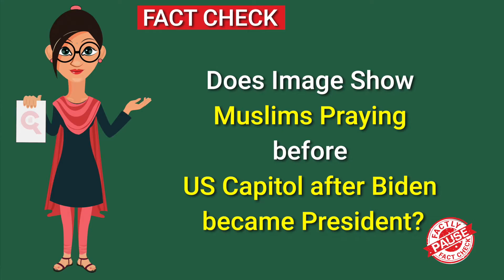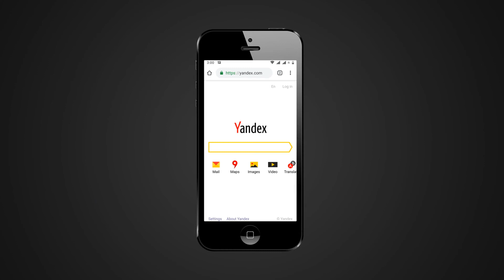Does Image Show Muslims Praying before US Capitol after Biden became President?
A social media post claims that an accompanying image shows Muslims praying before the US Capitol after Joe Biden was sworn in as President. We check the veracity of the claim in this video.